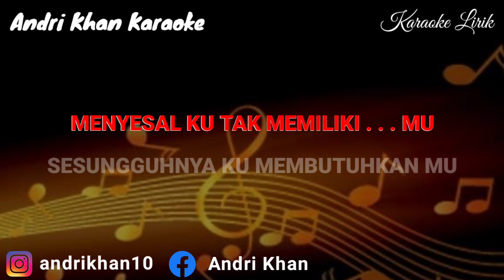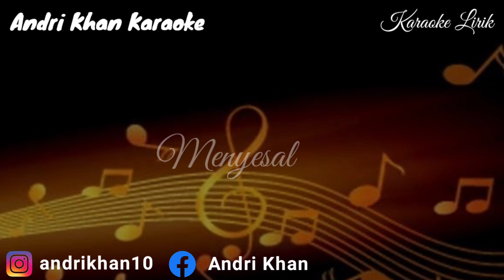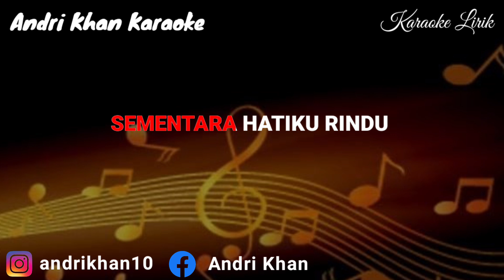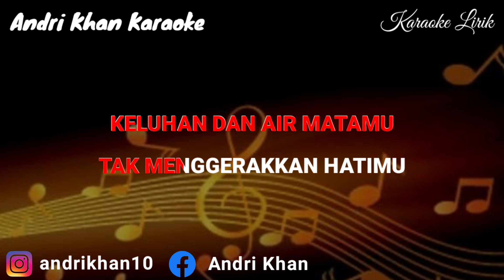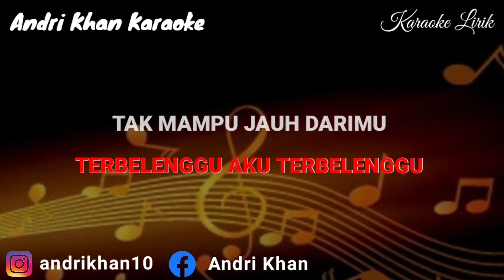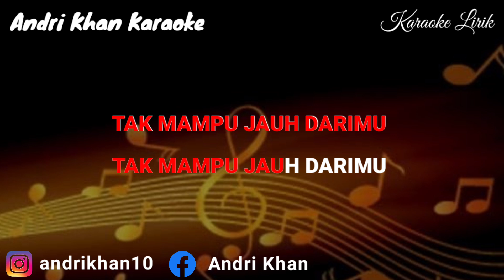KARAOKE LIRIK VERSI ANDRI KHAN~MENYESAL~(NADA CEWEK)CIPT : HANIEF RADIN / DADANG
MENYESAL
Cipt : HANIEF RADIN / DADANG
Edit : NIAR

Wassalamualaikum Wr.Wb